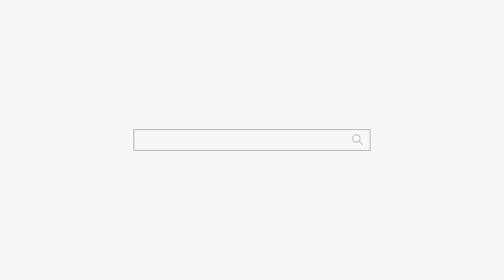세상이 저를 버렸어요 ㅠㅠ 용군TV 작두장군 용궁선녀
세상이 저를 버렸어요 용군TV 작두장군 용궁선녀 부천점집 부평점집 인천점집 유명한점집 용한점집

됩니다.